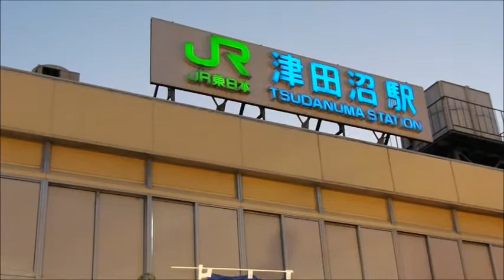171010 元首相・野田佳彦候補者（無所属）津田沼駅前出陣式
【千葉県の選挙風景】
2017年10月10日、総選挙が公示された。民進党が分裂し、元首相・野田佳彦氏は千葉2区(船橋市)から無所属で立候補した。その出陣式が17時からJR津田沼駅北口・ポコチン像の前で行われた。野田氏の出陣式はいつも津田沼駅北口で行われる。1986年から毎朝演説を行ってきた場所だからだ。しかし今回は時間が大幅にずれた。希望の党、立憲民主党から立った県内の仲間の応援を優先させ、自分の出陣式を一番最後にしたからだ。司会は実弟の野田剛彦千葉県議会議員、応援演説は連合千葉の鈴木光会長、民進党の長浜博行参議院議員(千葉県選挙区)、同じく民進党の小西洋之参議院議員(千葉県選挙区)、鈴木康友浜松市長。野田氏の演説にはいつも以上に気合がこもっていると感じた。その分、持ち前のユーモアセンスが発揮されず、余裕のなさを感じさせた。また、愛嬌ゆたかな奥様の姿がなかったのも寂しいことだった。